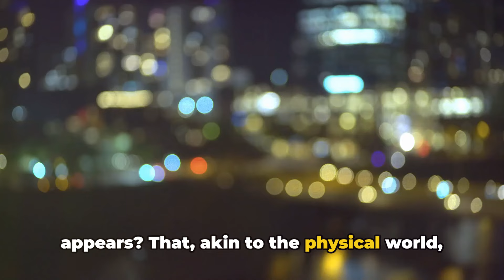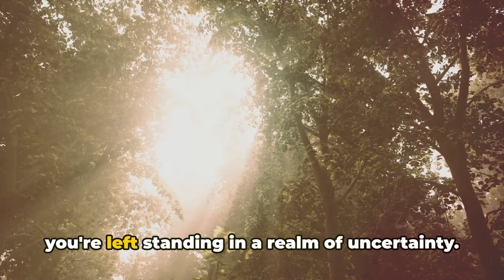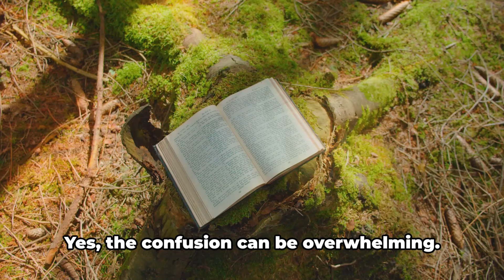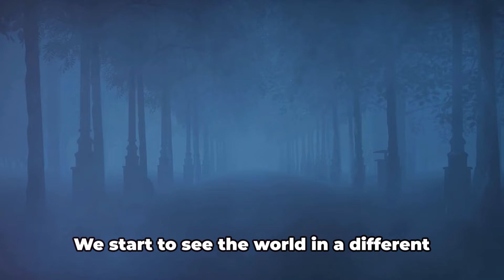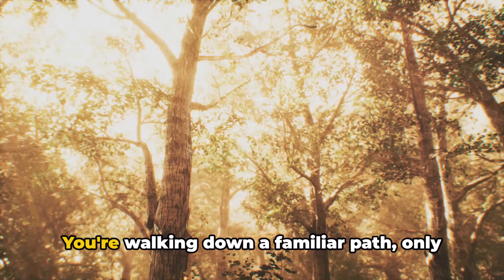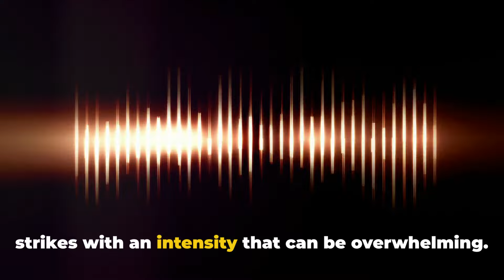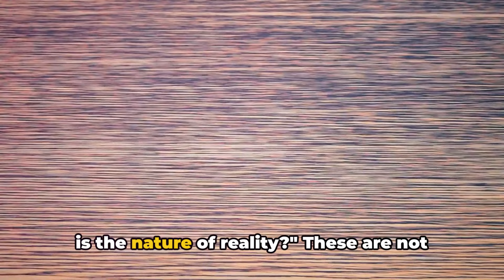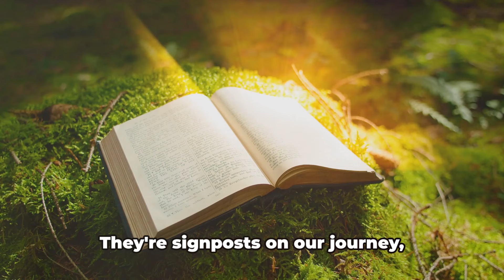The Dark Side of Spiritual Awakening No One Tells You About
In this thought-provoking video, we explore the lesser-known facets of spiritual awakening, shedding light on the intricacies and obstacles encountered along the way. Whether you are just beginning to embark on this transformative journey or are already deep in introspection, this video will offer valuable guidance and understanding. Join us as we dive into the depths of spiritual discovery with compassion and insight.

00:00:00 The Unexplored Side of Spiritual Awakening
00:02:01 The Perplexity of Newfound Confusion
00:04:25 The Solitude of Disconnection
00:06:37 The Heightened Sense of Pain
00:08:58 The Existential Questions
00:11:06 The Journey Continues